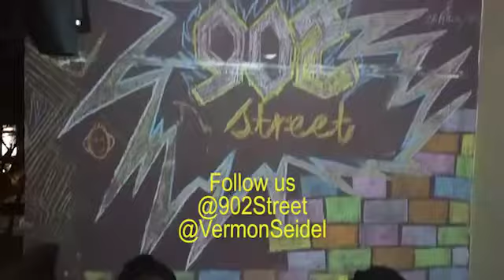902 Trailer - Mic Drop Hip Hop